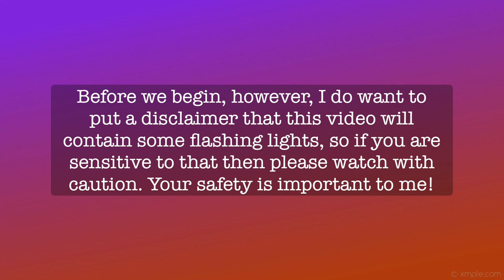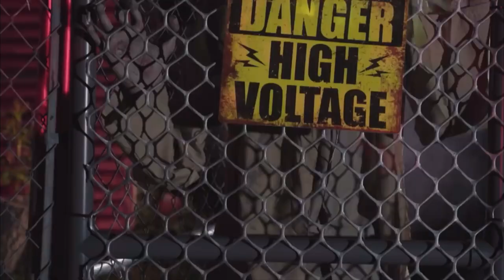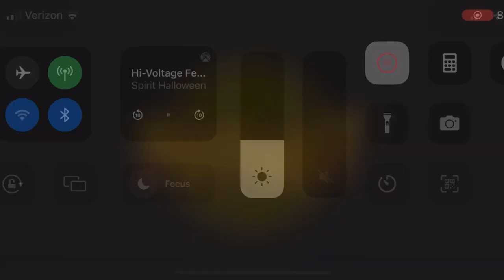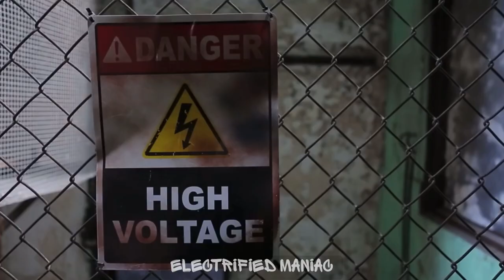Animatronics That Belong In A Laboratory | Conjure Maven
Hello, Conjurers! In today’s video, I’m showing you animatronics I feel would fit very well in a laboratory theme! Let me know if I missed any you think should’ve been included, and with that said I’m really happy with how this video turned out! I may sound insane but I was actually dozing off editing this last night, haha! I guess once you love Halloween the way I do, even screaming and groaning zombies can put you to sleep! 😂

・Although the theme last year was a laboratory theme, I didn’t include every single animatronic in the theme as they weren’t all made intended to fit the theme.